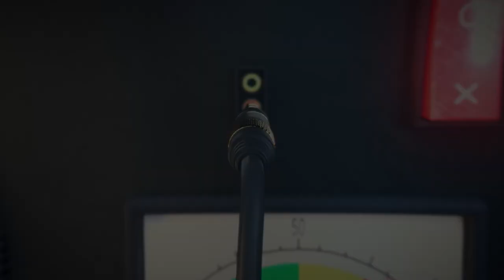Elizabeth Wagmeister Explains the SAG-AFTRA Writers’ & Actors’ Strike | Melissa Rivers Group Text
If you’re confused about how the writers’ and actors’ strikes currently crippling the entertainment industry affect you, you are not alone. Variety’s Chief Correspondent Elizabeth Wagmeister is here to provide an accessible and expert break down of what the current Hollywood work stoppage – the first double-union strike in over 60 years – means for audiences, and the movies and TV we can’t live without. The showdown between writers and actors, and the studios who employ them, is truly a tale of two stories in both expectations and outcomes.

Group Text is a podcast hosted by Melissa Rivers where she shares her thoughts on whatever she and her friends are texting about. This includes everything from fashion on the Red Carpet, to the annoying number of “reboots”, to being an empty nester, and so much more. If you want to hear the unvarnished truth from some of the funniest and best in the business, you won’t want to miss this!